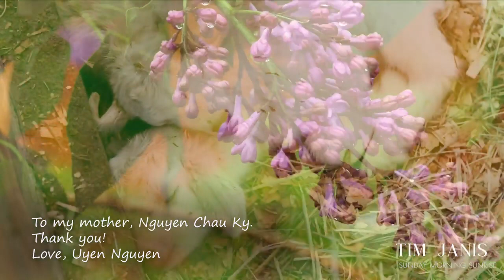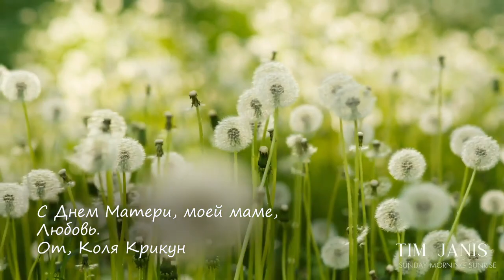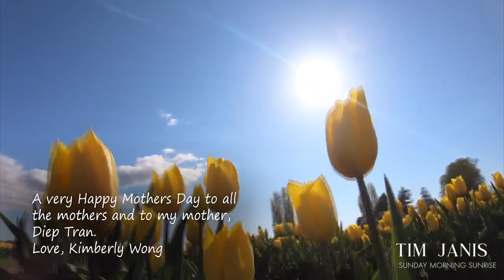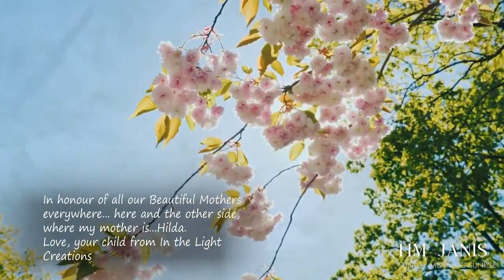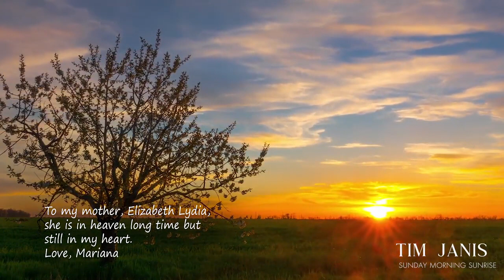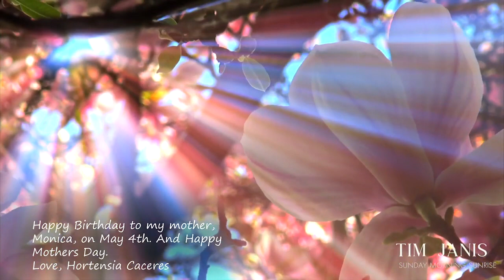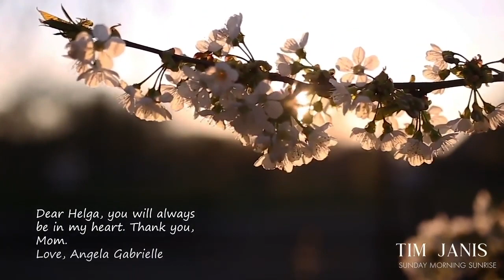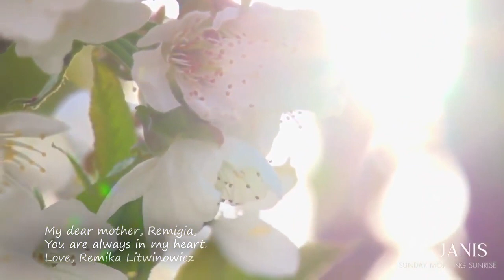Beautiful Instrumental Hymns, Peaceful Music, Piano & Flute "Happy Mother's Day" by Tim Janis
A special Happy Mothers day dedication too:
Elvira Mercolino, Love you always
 Lynn Dialessi

Happy Mother's day to

Gui Me Nguyen Thi Kim Hang
Con yeu Me! Chuc Me luon manh khoe va binh an!
Con Do Kim Linh"

Happy Mothers day to
Barbara Hadaller and Christina Baker
With Love
Kathryn Smith

To Doris
The Journey in the end was beautiful.  To Doris"
Mellisa Zwieg

To my Dearest Mother Rosita , Love you always - Purpleheart AR

 This is a List of special dedications to mothers around the world. We yêu you💝

Mieko Sakai     大木春代 Ooki Haruyo
Uyen Nguyen     Nguyen Chau Ky.
Maria Guaman    Maria
Nor Lessman    Dolores Miller
Carolina Pugliese   Carolina
Kenzie Walsh        Lisa
Theresa Dupuis
Robyn            Loretta and Alexis
Daniela Marian   Niculina
 Ileana Vasile      Maria
Mina Angel Tarot  Fatima-Zohra
Maria Judy See
Ko∧я  Kpukyh
Vera Lucia Gomes Freire   Maria
Gabrielle Dorr      Sara
Heike Kragten      Ingrid
Tuija Kartaslammi   Irja Annikki
 Abby Echevaria        Elisa Masga
 Carmen Cejas Cabezas  Rosario
 Suz                      Susie Tulloch.
 Dervilla Mahon      Isobel Mahon
Thelma Mercado   Eva
 Kimberly      Kiabon TP
 Valerie Boyd     Julia Boyd
 Eileen Barker
Derrick and Steve   Margi Inman
Celina Melchiori        Adelaide
Martina Vazques
Judy O 　       Maggie Locklear
Margarida Maria Santos    Tereza
Lorna Parsons     Violet
Jana Husova       Zdena Bilkova
Yadel Campos    Nitzia
Beryl
Hilda
Marie-Josee Raymond   Denis
Margo Pakuta     Francis
Juan Ferrigno      Maria Elena
Jasmine (Jas)  Samantha
Linda Olivier       Rose
R.A                   Loana
Rubianna Balderama
Waulena d’Oliveira Silva   Helen d’Oliveira
Pasque Ocwe     Roza Teresa Aryiemo
Mariana               Elizabeth Lydia
Guaraciara Costa   Jocilia
Marina Singer        Floarea
Mariana          Elizabeth Lydia
Diane and Colin Dyer  Margaret Booth
Weena Salvador          Consuelo Salvador
Edmonton Community of Christ    Atha Keele
Dawn Stonerock      Barbara Jean
Natalia Byers             Heather Byers
Susan Russell          Joyce, Alissa
Vanna Tursini            Tibisay
Miriam Favretto          Giuseppina Favretto,  Anninna Greco
Alena Santiago           Leticia Santiago
Lilia Storczyk              Teresa
 Dalia Alnaaman          Khalida Altameemi,  Sally Fathi,  Lamees Hameed
Elizabeth Hestevold   Xenia Nohr Pedersen
Natalie Frame  　       Vonna Frame
Saggilady Love 　      Mary
Marian Tia   　            Madam Tay,  Madam Yan
Eglite Selga    　         Maiga
Snigdha Samanta      Sharmila Samanta
Lisa Black                    Patricia Yates
Christopher Tsiliacos   Alta
Mara Baldomino           Angela Ramirez
Kara Sze   　                  張春英 (?)
Jamie Mavity              Cynthia Mavity
Wanda Lester             Eleanor
MrFargo